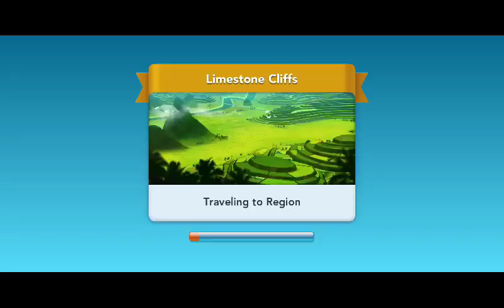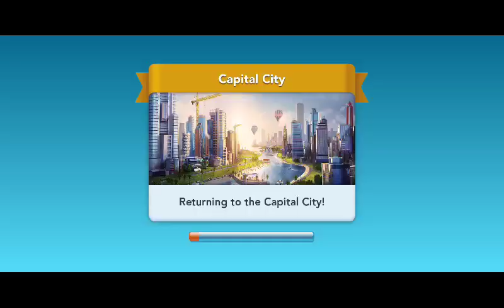Screenrecorder 2023 09 11 11 48 59 275